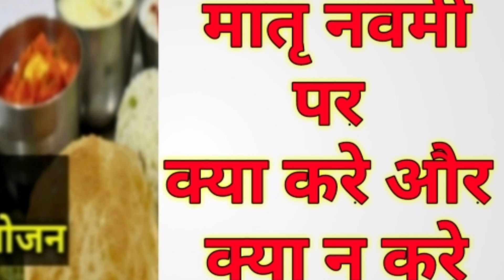30 September 2021 Matri Navami 2021 Date : मातृ नवमी 2021 कब है | मातृ नवमी श्राद्ध 2021 नियम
30 September 2021 Matri Navami 2021 Date :  मातृ नवमी 2021 कब है | मातृ नवमी श्राद्ध 2021 नियम |
MatriNavami2021Date
Tithi Of Shraddh
श्राद्ध में कौनसी सब्जी नहीं बनानी चाहिए | Shraddh Me Kaunsi Sabji Banani Chahiye Aur Kaunsi Nahi
Shradh
Shradh Ki Thali || कैसा हो श्राद्ध में पितरों के लिए भोजन || पितृपक्ष प्रसाद की थाली | श्राद्ध भोजन
श्राद्ध के भोजन में खीर पूरी अनिवार्य होती है | श्राद्ध में जौ, मटर और सरसों का उपयोग श्रेष्ठ माना गया है| श्राद्ध में अधिक से अधिक पकवान  पितरो की पसंद के बनाए | श्राद्ध में गंगाजल, दूध,शहद, कुश, और टिल सबसे ज्यादा होने से उसका फल अक्षय होता है और पिशाचो से श्राद्ध की रक्षा करता है |